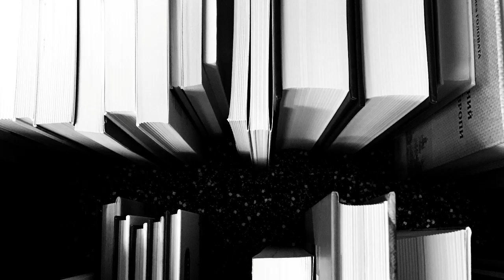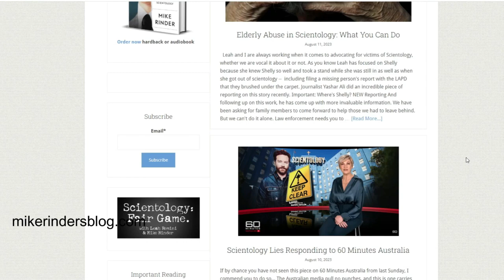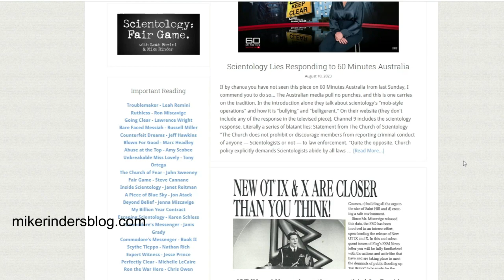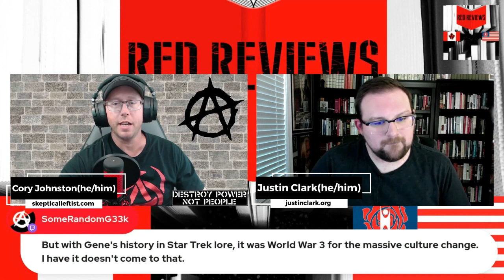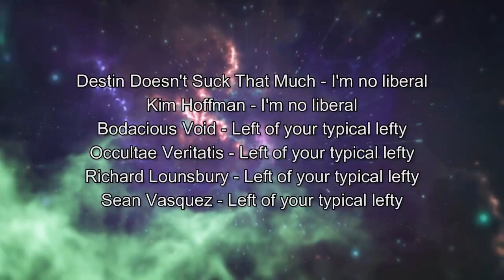Red Reviews #35 - Trekonomics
In this episode of Red Reviews Justin and I talk Star Trek! More specifically we talk about the economics of Star Trek and the book Trekonomics by Manu Saadia.
Before we got started we talked about Mike Rinder's cancer diagnosis and how people can go to his blog mikerindersblog.com to donate.